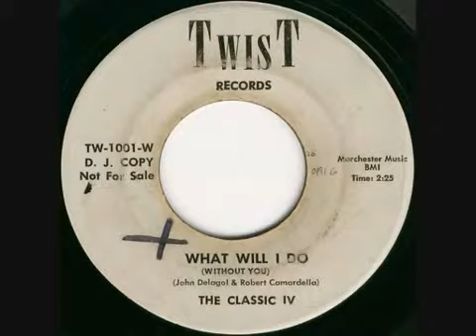Classic IV What will i do without you)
The Classic IV - Philadelphia, Pa. 1961
Robert Camardella (Bass) and John Delagol (Tenor)  (Authors)

Andy Petruzelli (Lead)
Al Buccini (Baritone)